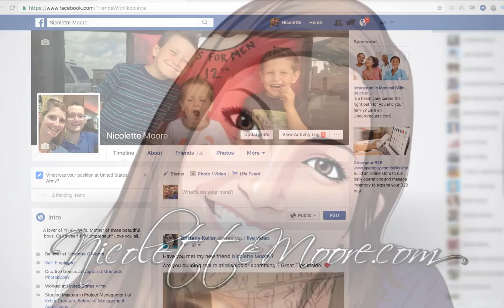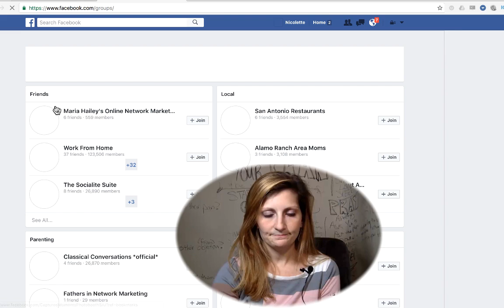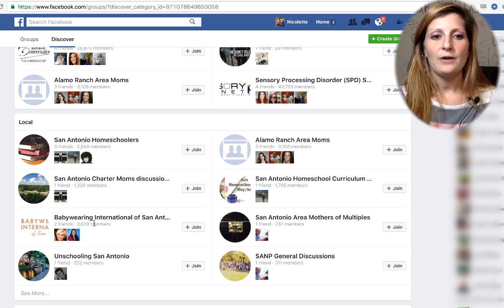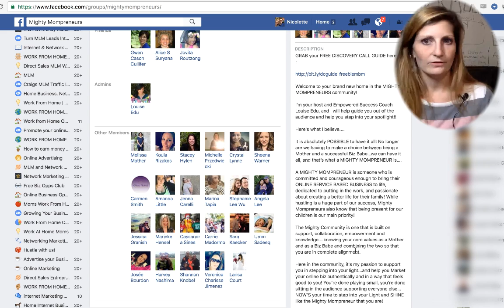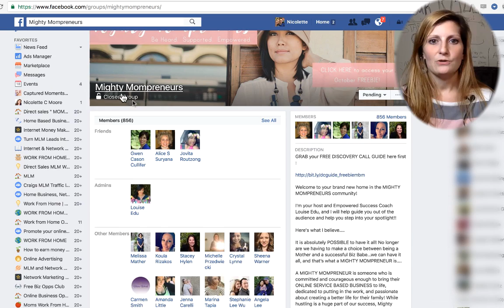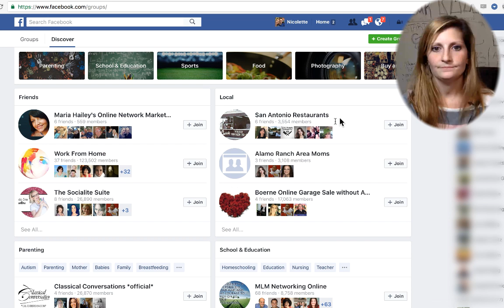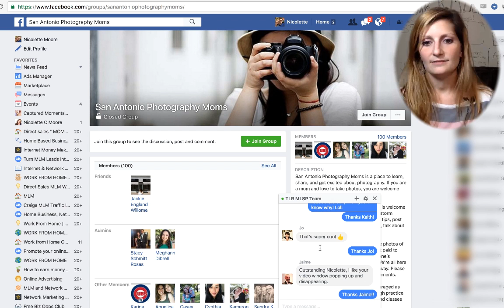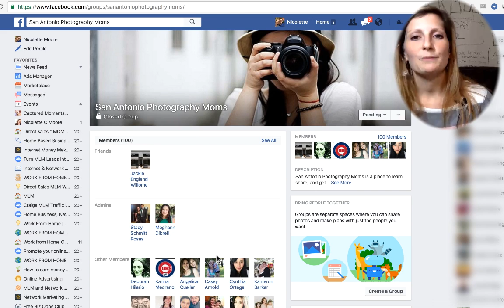How To Find Quality FB Groups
It's a great idea to connect with people online...let's face it, that's what Social Media is all about, especially Facebook.

So as Network Marketers, we have an amazing opportunity at our fingertips. We can connect with the world!

But where do we start? Who do we talk to? Where do I find people to connect with?

Facebook Groups is an awesome and F-R-E-E way to connect with people around the globe.

But you need to know how to spot the good groups. This is a quick overview of how to locate a "quality" group, what to look for in group descriptions to indicate if it's a good fit for you.

Will you Facebook with me?
Facebook.com/NicoletteCMoore